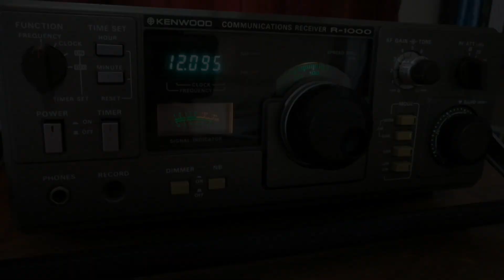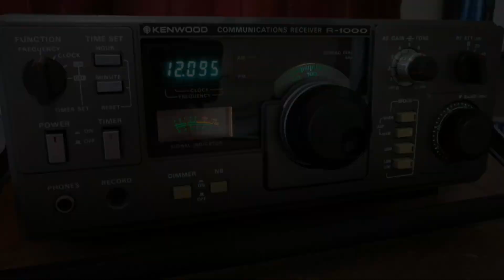Far East Broadcasting Company in Hmong 12095 kHz on Kenwood R1000 with MLA30+ loop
Really clear reception of FEBC from Bocaue in the Philippines, received in Johannesburg, South Africa. This is their Hmong language programme, aimed at South East Asia, on 12095 kHz. Received at 13:28 UTC (15:28 my local time, so daytime) on the Kenwood R1000 with MLA30+ loop antenna.